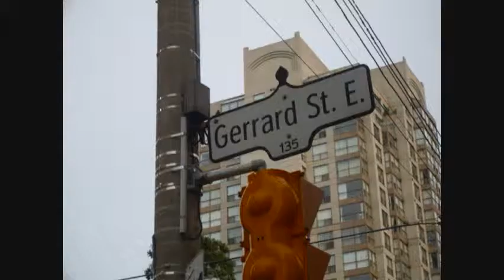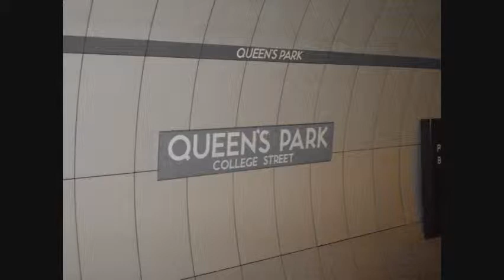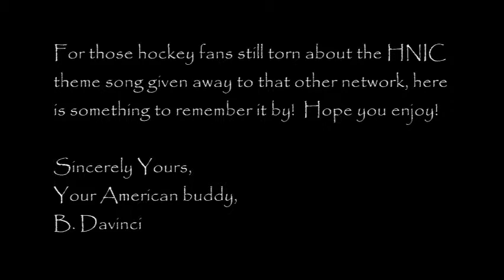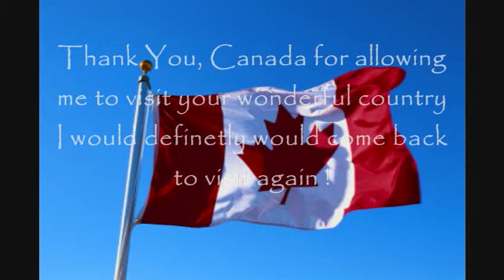Tribute to Toronto and Canadiana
This my little tribute to Toronto and everything Canadian. Using some of my photos on my trip to Toronto I went on nearly two weeks ago.  There is also something extra in this video for all to enjoy